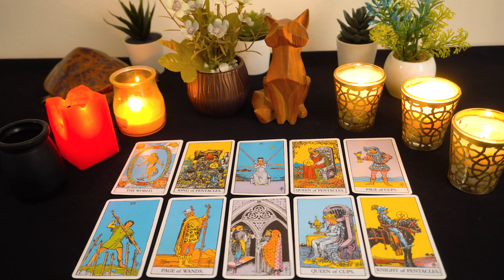AQUARIUS...💘🔮 This sudden return of your Ex has the power to shake up your world!!!